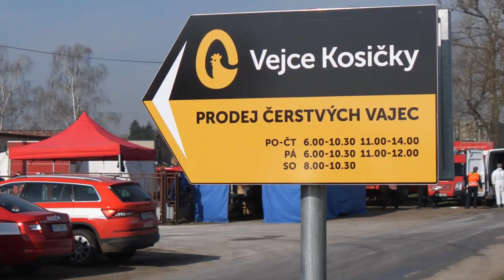Masakrování nevinných zvířat stále pokračuje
Dnes začalo zabíjení přibližně 175.000 dalších nakažených, ale i zdravých zvířat trýznivým způsobem v Kosičkách na Královehradecku.

Přesný způsob procesu usmrcování v tuto chvíli ověřujeme. Tiskový mluvčí Státní veterinární správy na náš dotaz ke způsobu usmrcování zvířat uvedl: „Já vím jenom, jak to probíhalo včera nebo předevčírem. Zvířata se dávala do kontejnerů a tam se jim pouštěl kysličník uhličitý, protože v těch halách to nešlo.“ Na náš dotaz, jak probíhá zabíjení citlivých ptáků dnes, jsme přímou odpověď nedostali a čekáme na vyjádření e-mailem.

Podle všeho však dochází k zvlášť trýznivému zacházení se zvířaty, jelikož z videa je patrné, že jsou živí ptáci házeni do popelnic společně s mrtvými a z velké výšky pak vysypáváni do připravených kontejnerů, zatímco se ještě z posledních sil snaží svému krutému osudu uniknout.

V českých médiích se mezitím píše o finančních ztrátách, zmařené životy citlivých bytostí počítají zemědělci na tuny a státní úřady pro ně zajišťují finanční kompenzace.